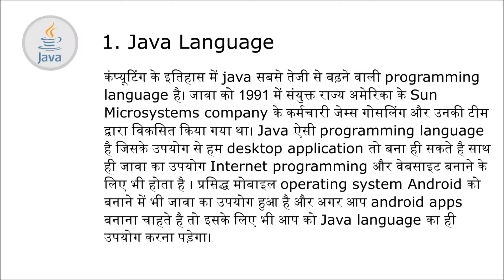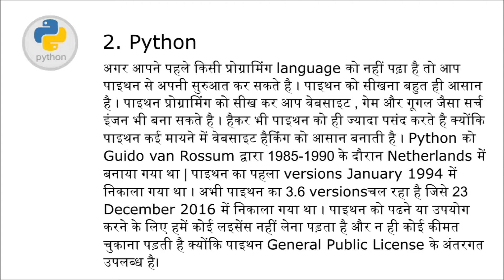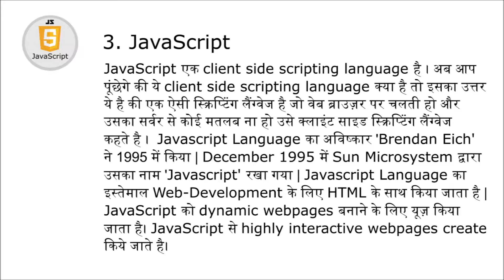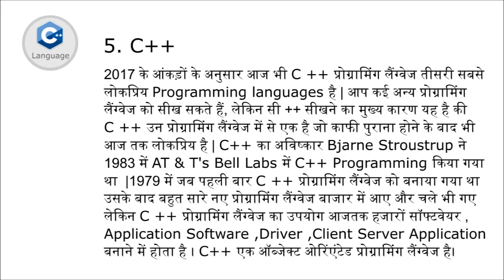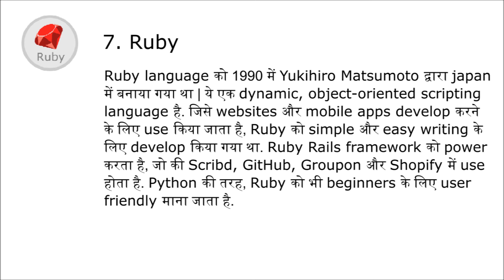Top 7 Programming Languages In Hindi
Learn to Top-7 programming language in hindi language.
i was rearch many top sites and study we find top-7 programming languages 2018.
List - 1. Java, 2. Python, 3. java script, 4. C, 5. C++, 6. Php, 7. Ruby.